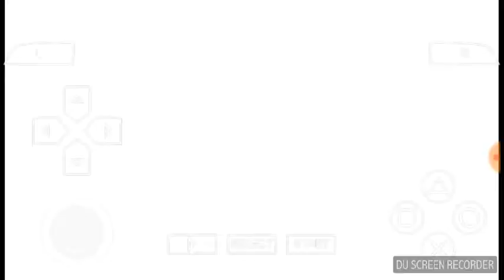Naruto ultimate ninja PSP cartoon games on Mobile //